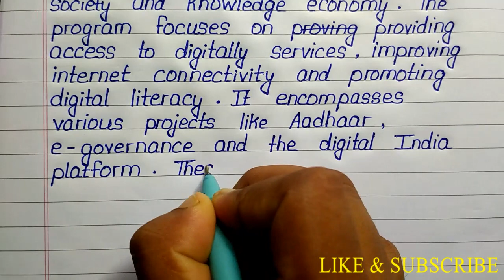write an essay on DIGITAL INDIA || short essay on digital India for new India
write an essay on DIGITAL INDIA || short essay on digital India for students || digital India essay